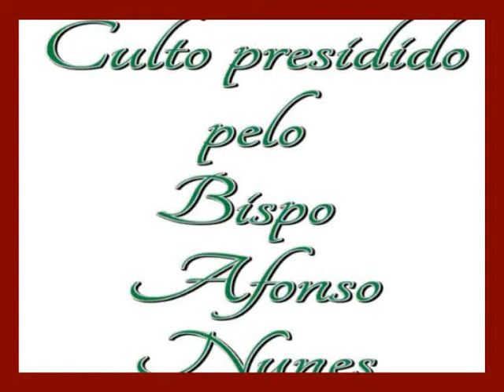2001-Ntaya-Maquela do Zombo 2 parte dos tocoistas a caminho do zulumongo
Estamos a publicar uma serie de videos na altura do aparecimento do Bispo Afonso nunes com a missao de salvar o Barco tocoista que estava a navegar sem direcao, quem tiver videos sobre a igreja nao faca dela uma reliquia enviem nos para publicar